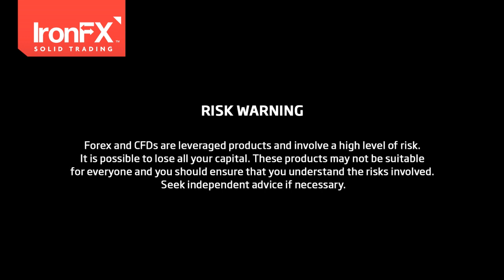IronFX Daily Commentary 08/11/13 - Back to late September